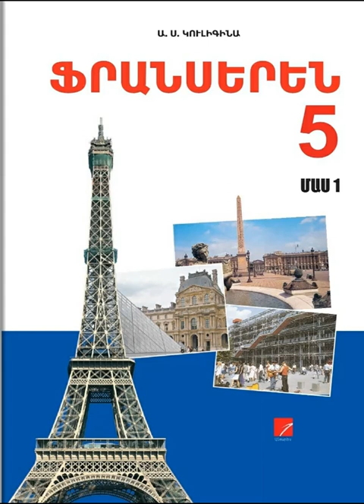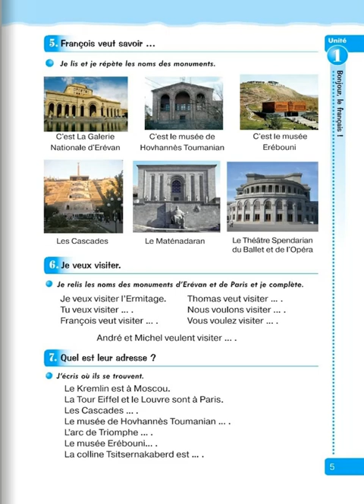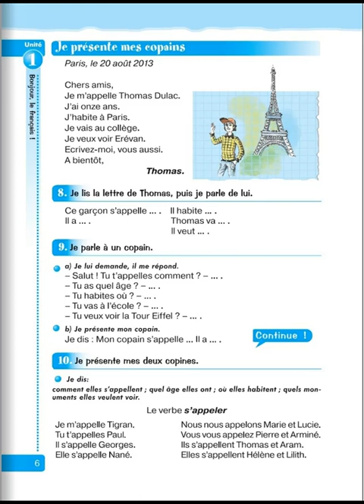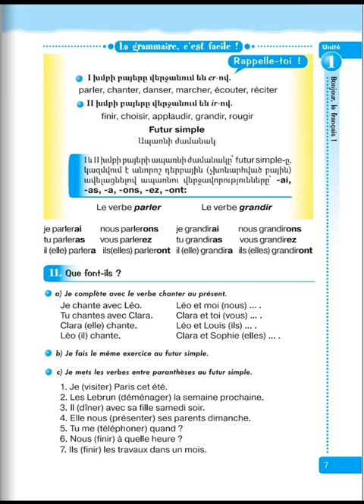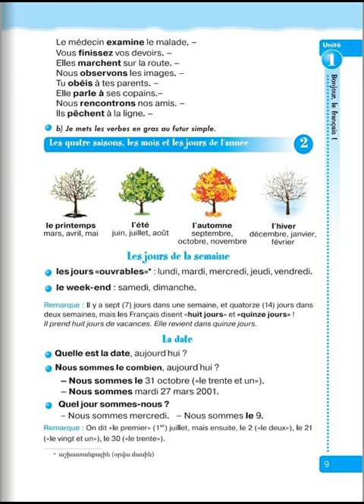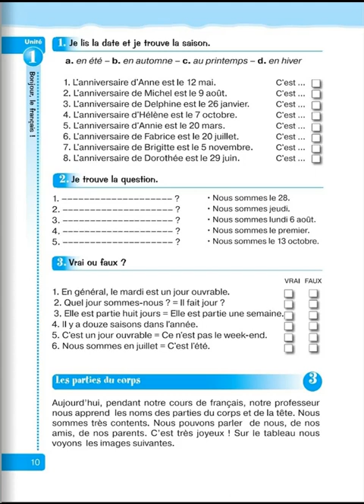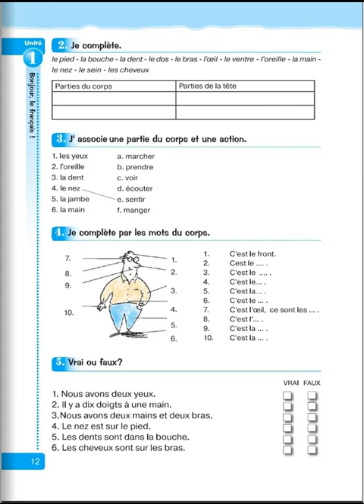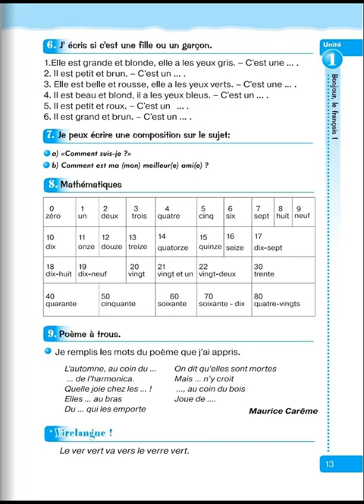Tnayin ashxatanq, Francais 5, Das 1